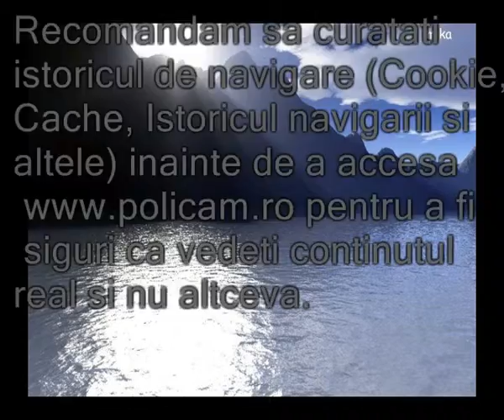Ce trebuie sa faci daca nu poti vedea site-ul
Un virus de pe internet strica calculatoarele, facand sa nu se poata vedea anumite site-uri.
In loc de acesta apare altceva sau o eroare sau se descarca un fisier.

Pe pagina principala nu este pus niciun fisier iar site-ul functioneaza in permanenta.

Ca sa puteti vedea corect site-ul trebuie sa curatati tot istoricul de navigare. Ctrl-Shift-Delete in acelasi timp dupa care selectati la perioada de curatare Tot si bifati toate casutele "Detalii"